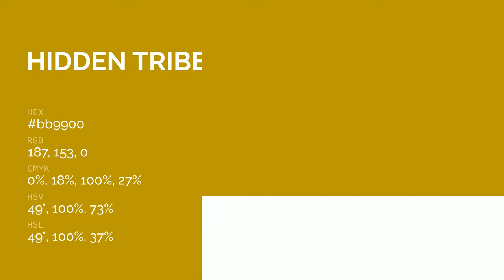Hidden Tribe color bb9900 hex color - Yellow color - Cool color bb9900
What color is Hidden Tribe ? bb9900 hex color - Yellow color - Cool color bb9900

Hex bb9900 Color Code is also known as Hidden Tribe color.